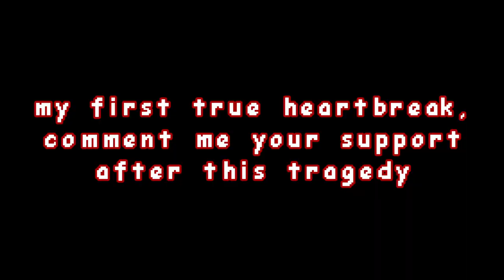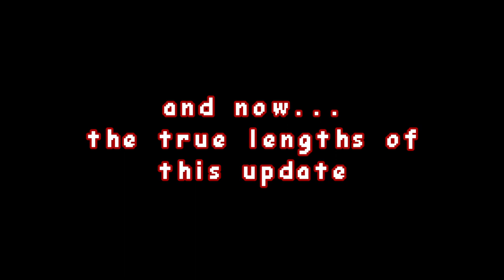Minecraft's Newest Update is WILD!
woah haha funny april fools go brrrrrrrrrrr.
Yes, the annual April Fools Minecraft update is here, packed with a bunch of features people wished were just available. Unlike other years, I actually try out this update and I was just blown away with the amount of crazy, exclusive features that are here. From the whole world becoming your own personal and unignited TNT, to literally going to the Moon and eating CHEESE... there is just so much potential here that I only scraped the surface of the Mojang trolls.